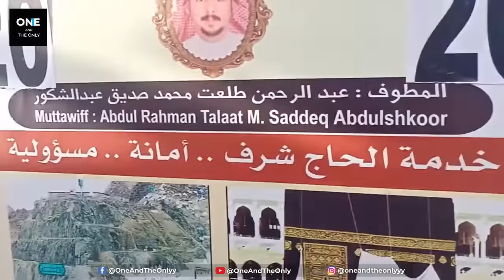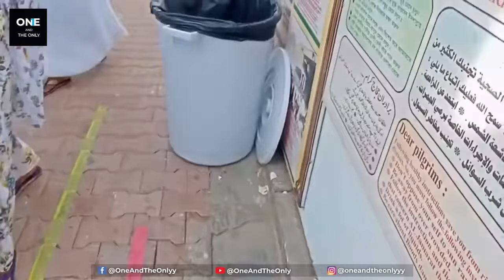What is Inside Mina Tents | Facilities Inside Mina Tents | What to do on 8th of Zill Hajj In Mina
Top 10 Places to Visit in Madina | Top 10 Ziarat Of Madina | Best Ziarat In Madina Saudi Arabia

What to pack for Umrah & Hajj | Hajj Umrah saman list | Hajj Umrah packing list | Hajj Vlog